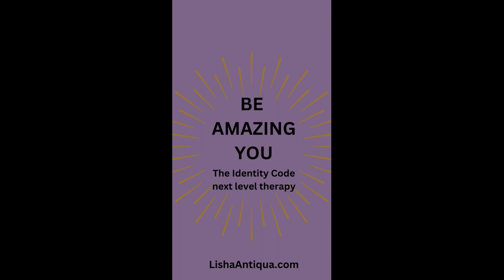Toxic Empath and the narcissist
This is a replay of a LIVE talk I did with my TikTok community @drlishaantiqua - this isn't talked about enough and is very important to heal.

Ending the cycle of abuse is my mission and if you are a cycle breaker I hope to see you in our free group Unstoppable Confidence and see you in our masterclasses.